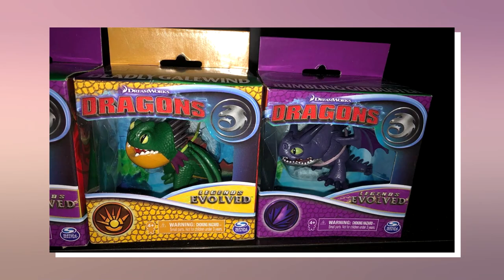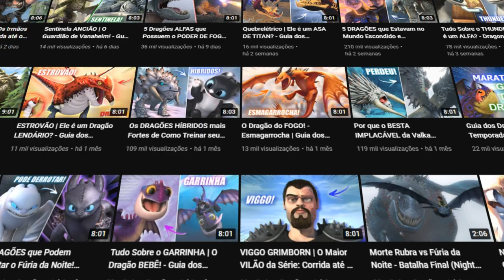Tudo Sobre o VENTANIA MORTAL - Ele é um Dragão HÍBRIDO?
No vídeo de hoje eu falei sobre o Ventania Mortal, um dragão híbrido muito forte que apareceu nos jogos de Como Treinar o Seu Dragão.

➧ Música
Cloud - Limujii